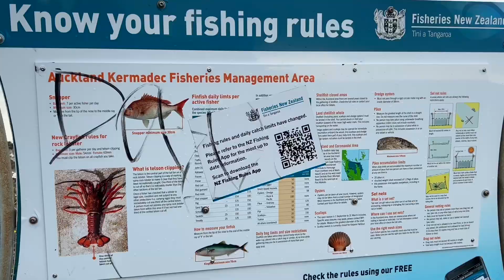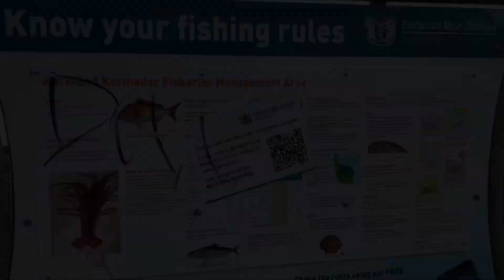BOAT RAMP FISHING | EPISODE 76